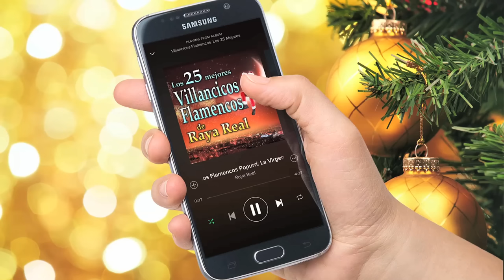Raya Real - Villancicos Flamencos 2023 (1 Hora) - Villancicos Navideños y Rocieros en Navidad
Canciones publicadas por Pasarela Records y distribuidas por Antara Music / The Orchard. Álbum ya disponible en YouTube Music y el resto de tiendas digitales.
La mejor selección de villancicos flamencos para esta Navidad 2023, interpretados por Raya Real. 1 hora sin interrupciones de los villancicos españoles más conocidos, acompañado de imágenes navideñas que amenizarán tu velada. ¡Este mix de villancicos navideños, villancicos sevillanos y villancicos rocieros harán tu navidad más divertida!

¡ESCUCHA NUESTRAS PLAYLISTS OFICIALES DE NAVIDAD!